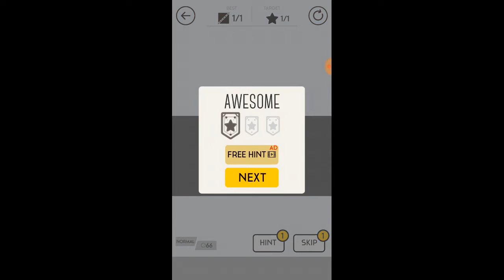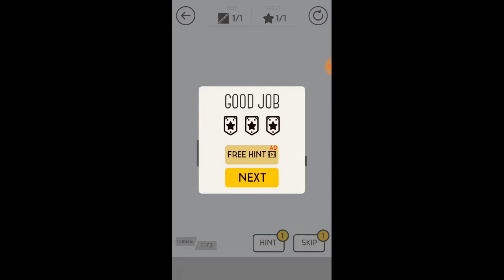Cut It Down Walkthrough Olympic Levels 57 - 84 Sharp Slice Puzzle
Each screen has one or several figures and several stars. You need to cut the shapes so that the fragments of the figures touch all the stars. Some shapes have gravity directed up, left or right. The stars are sometimes hidden in the balls that need to be draped into the trapped area to catch the stars. In addition to this, there is, for example, a springboard, which has fallen onto which pieces are pushed back.